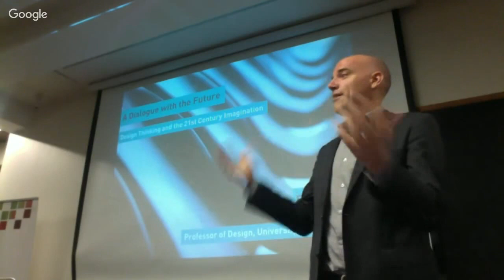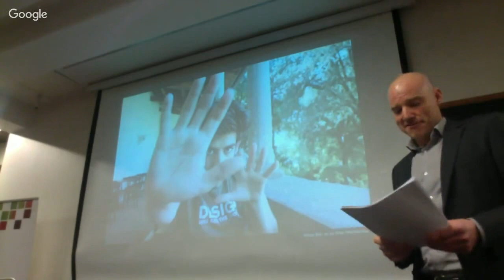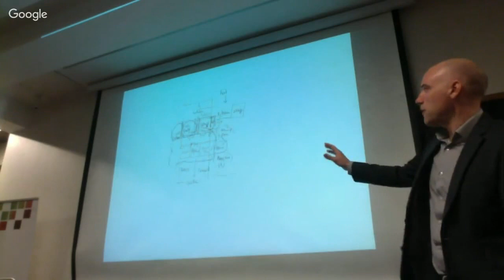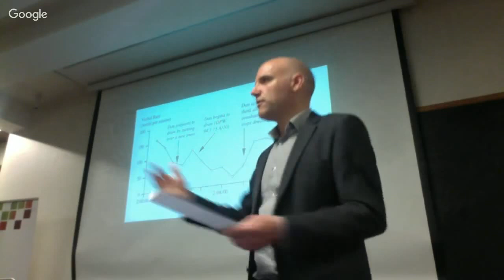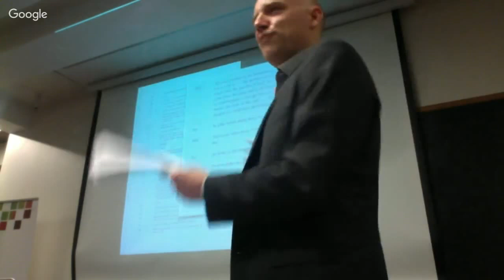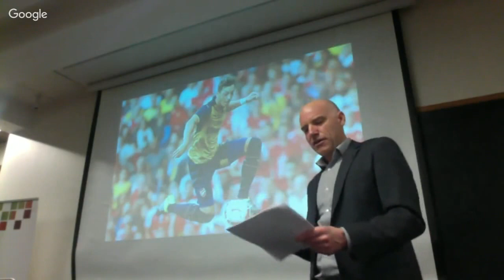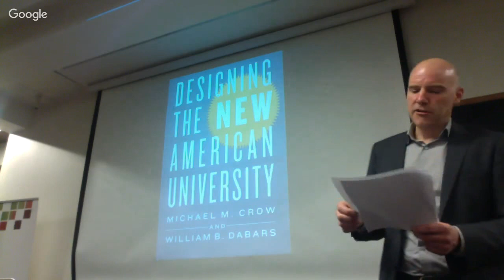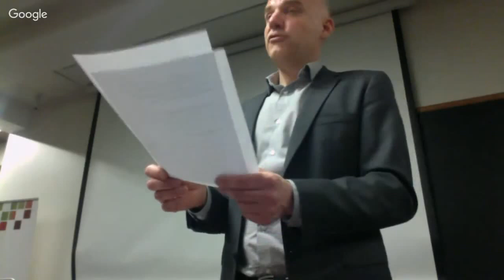Design Thinking para Educación